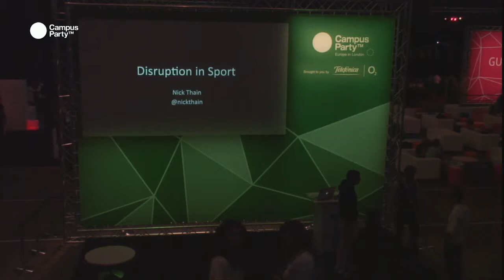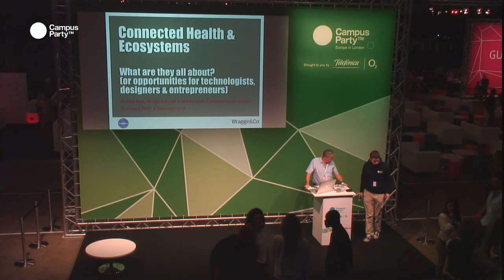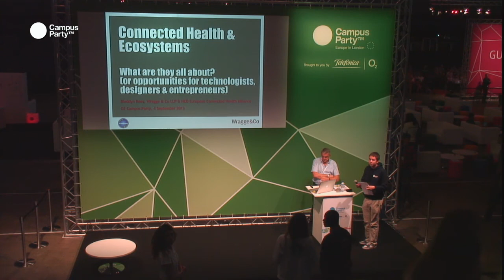CPEU3 - Social Media and Sport. NICK THAIN